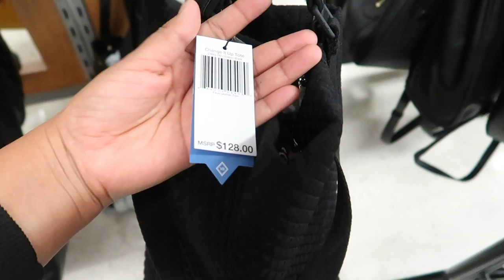LO NUEVO EN TJMAXX 2020 BOLSOS DE MARCA😱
LO NUEVO EN BOLSOS 2020 TJMAXX IDEALES PARA HACER TU PROPIO NEGOCIO/REVENTA

Hola bienvenidos!
Mi nombré es Laura. En este canal estaré subiendo videos mostrándoles lo mas nuevo y ofertas de las tiendas, limpieza, organización, decoración, DIY's y lifestyle y si son videos que te interesan le puedes picar al botoncito rojo y activar las notificaciones y así si no te pierdes de los próximos videos. Los veo en otro vídeo. Gracias. Abrazo de oso!